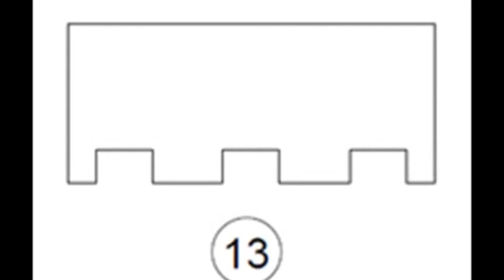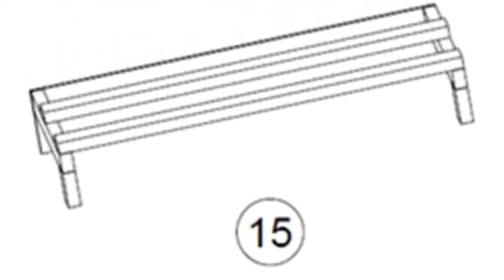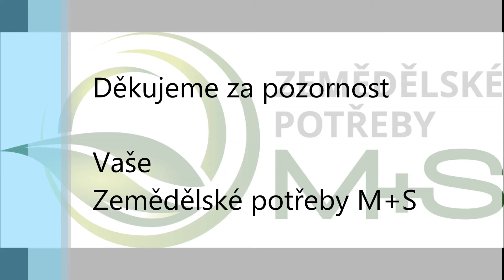Zateplený dřevěný kurník pro slepice Stříbro český truhlářský výrobek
Zateplený dřevěný kurník pro slepice Stříbro český truhlářský výrobek - dřevěný slepičí kurník pro drůbež pro chov 8-12 slepic a drůbeže ze dřeva včetně kukaně se 3 místy na snášení a bidýlka.

Podívejte se na novější a vylepšenou verzi Zatepleného kurníku Vranov, který najdete v našem eshopu